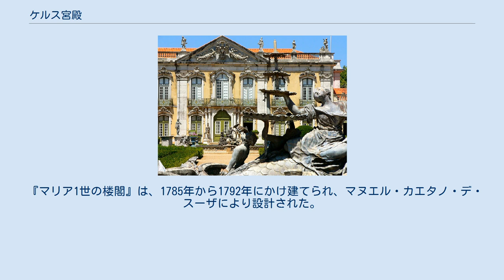ケルス宮殿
礼式ファサード ケルス国立宮殿 （Palácio Nacional de Queluz）は、ポルトガル・ケルス（シントラ近郊）にある18世紀の宮殿。
ケルース宮殿とも。
ケルスは王宮であり、そのあふれんばかりのバロック＝ロココ建築と庭園から、ポルトガルのヴェルサイユとも呼ばれている。
 ケルスの建物はジョアン5世治下の1747年に、ポルトガル人建築家マテウス・ヴィセンテ・デ・オリヴェイラ指揮のもと工事が始められた。
彼は、1755年のリスボン地震で崩壊した首都再建に関わるため宮殿を離れるまで指揮をした。
彼はいくつかの中庭、庭園に面した礼式用ファサード、聖フランシスコの塔などを設計した。
 2代目の宮殿建築家はフランス人ジャン・バティスト・ロビヨンだった。
彼はロココ様式で庭園、建物、内装を設計した。
彼はヨーロッパの他の宮殿で一般的なUの字型の平面図を採用した。
彼は美しい階段のある栄誉の間を設計した。
 庭園のロココ・タイル 宮殿の部屋（王座の間、大使の間、音楽の間）は全てロココ絵画、金箔を張った木とタイルで壮麗に飾られた。
例えば礼拝堂は、ポルトガル人彫刻家シルヴェストレ・ファリア・ロボによる金箔張りの木で装飾された。
 庭園は、多彩色のポルトガル・タイルや噴水同様、イタリアやイングランドから運ばれたびん型飾りと像で飾られた。
 1794年、マリア1世時代、ケルス宮殿は王宮となった。
 『マリア1世の楼閣』は、1785年から1792年にかけ建てられ、マヌエル・カエタノ・デ・スーザにより設計された。
現在ここは、ポルトガルを訪問した外国元首の迎賓館である。